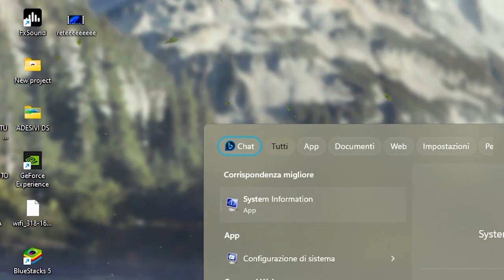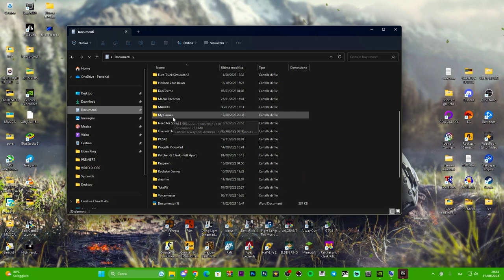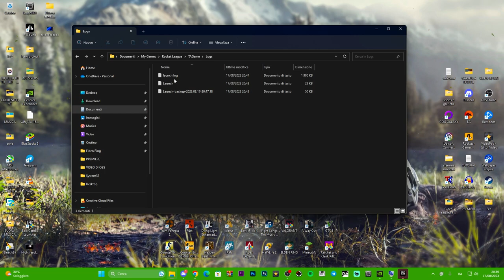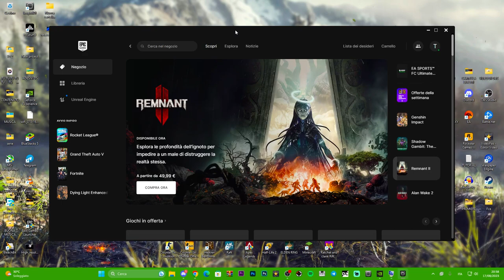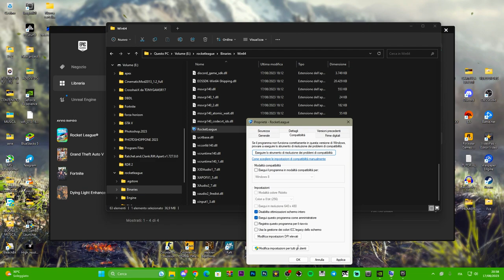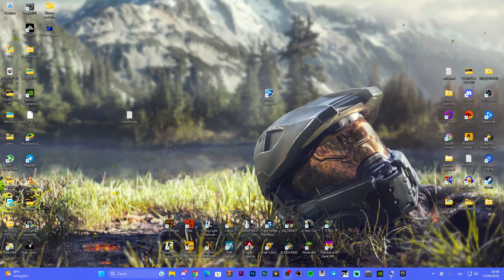ROCKET LEAGUE NON SI APRE QUANDO LO AVVII - ECCO COME RISOLVERE GLI ERRORI ALL'AVVIO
Quando clicchi su rocket league, fa un caricamento e poi non si apre!!

MIO REFCODE:563685ph1

PC:
MOBO: B450 GAMING PLUS
CPU: R5 3600
GPU: 1660 SUPER
RAM: 16 GB
CASE: 4000D AIRFLOW CASE CORSAIR

VIDEO TUTORIAL
               GAMES---TECH---MICROSOFT